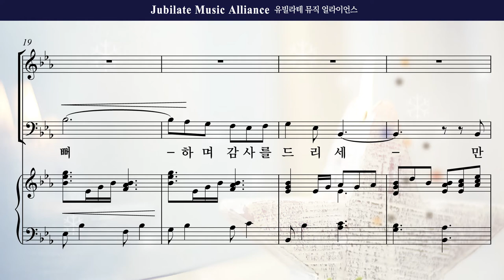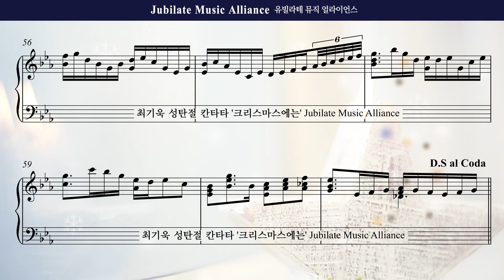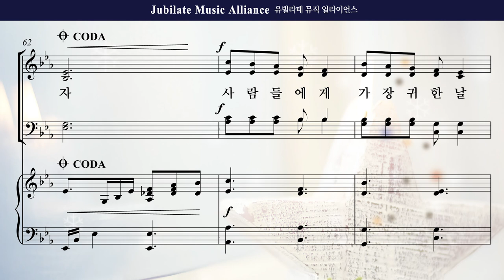[성탄절 칸타타] 최기욱 '크리스마스에는' 02. 크리스마스 이야기 Alto